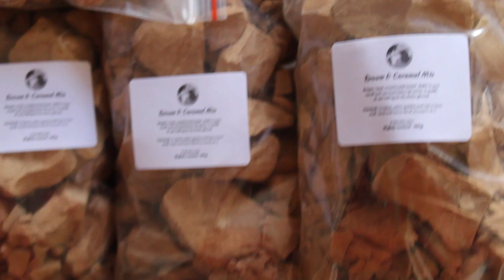BROWN CAY, CARAMEL CLAY & WHITE CLAY - ORDER PACKAGING - Short Video (South African Clay)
Welcome back!

I will be showing you my packaging for, brown clay, white & caramel clay.

Caramel Clay : Creamy, sticky gummy and has a faint smell. Hard and has a bit of a crunch to it.

Brown Clay : Hard, crunchy and sweet. Melts in your mouth and can become a bit sticky. It smell of rain falling on dry dusty ground.

White : Creamy, earthy, white natural edible clay chips, with a hint of sour.

You can now shop on our new store on ETSY

I only eat once in a blue. And when I do I consume a little at a time. I also drink 2 liters of water daily.
If you’re not a habitual water drinker please refrain from eating any type of clay